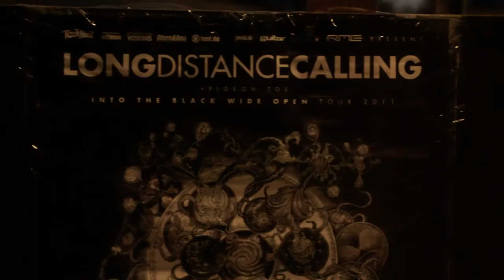Pigeon Toe Tour 2011 - Day 1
Pigeon Toe / Long Distance Calling tour kickoff at MS Treue in Bremen, Germany.